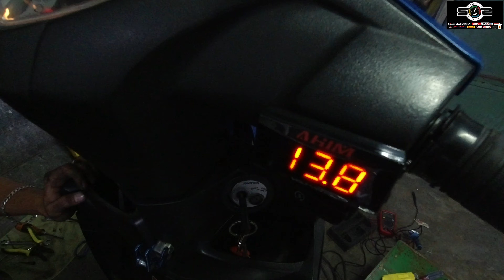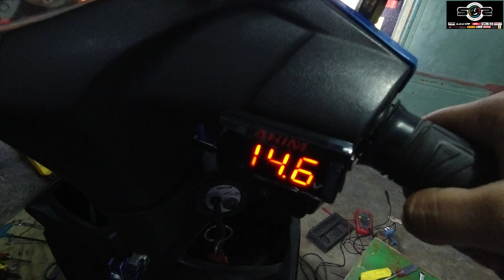FULLWAVE CHARGING SYSTEM | MSM DC3S LED HEADLIGHTS | PIAA HORN | SUZUKI ADDRESS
Samahan nyo kami mga papi sa fullwave charging system conversion sa Suzuki Address!!!